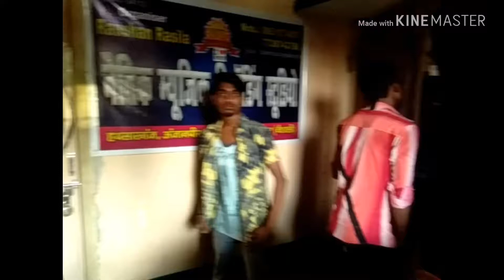#001 Saiya lahnga me dali dali hura re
Bana delash jaghiya ke chura re